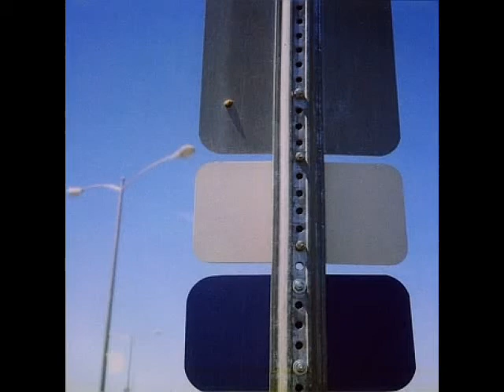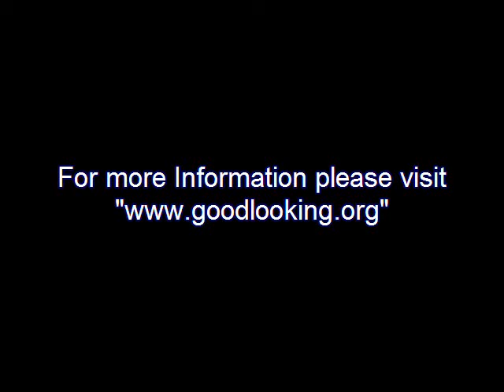Intense feat. MC Conrad & DRS - Wastelands (Live)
Intense feat. MC Conrad & DRS - Wastelands
Released on Good Looking Records "Logical Progression Level 3"

Label: Good Looking Records
Catalog#: GLRCD 003
Country: UK
Released: 02 May 1998
Genre: Electronic
Style: Drum n Bass